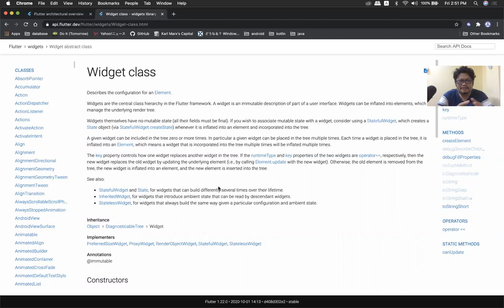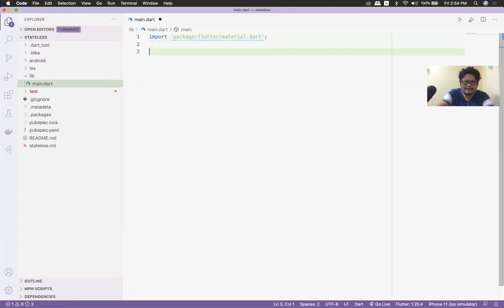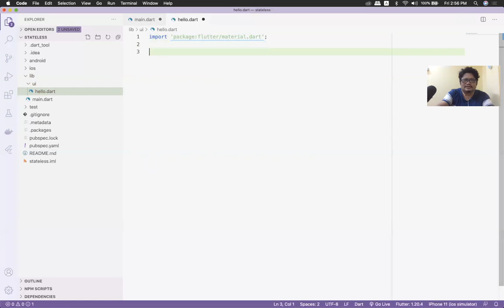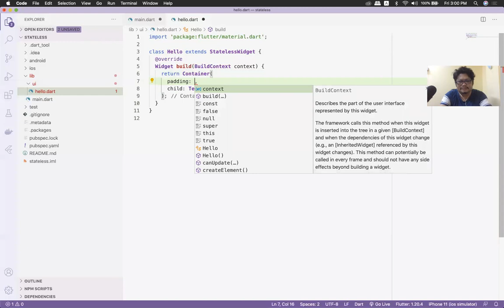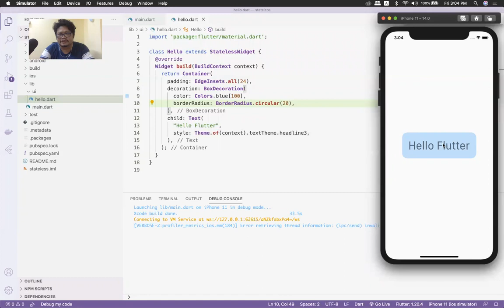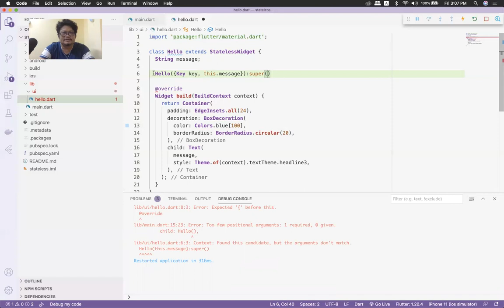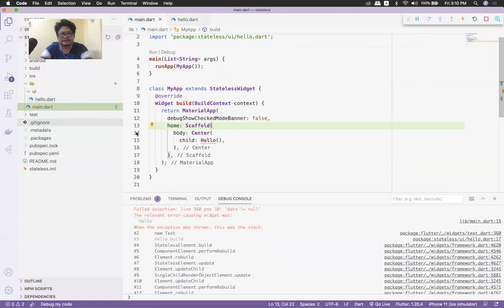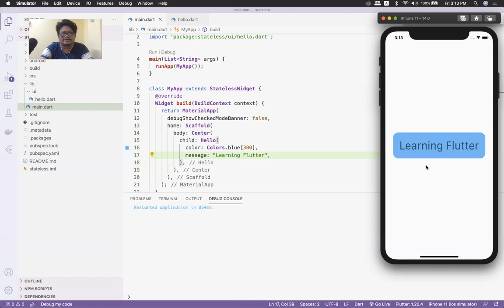F01B07 - Stateless Widgets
ကျွန်တော်တို့ Widget တစ်ခုကို ရေးသားတဲ့ နေရာမှာ ဘယ်လို Widget မျိုးကို Extends လုပ်ပြီးရေးရမလဲ ဆိုတာရယ် Stateless Widget တွေဆိုတာ ဘယ်လိုဟာမျိုးလဲ ဆိုတာကို ဒီနေရာမှာ ပြောပြထားပါတယ်။